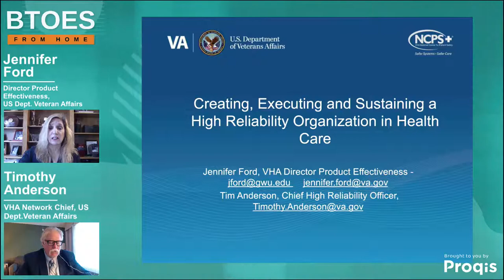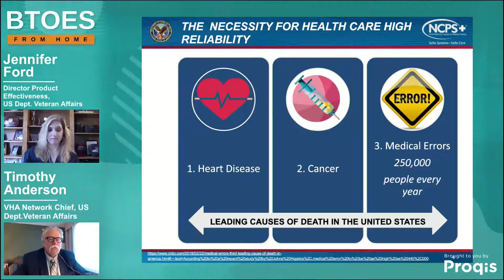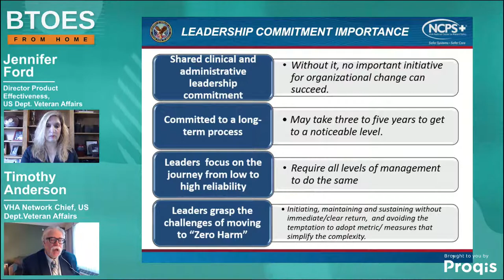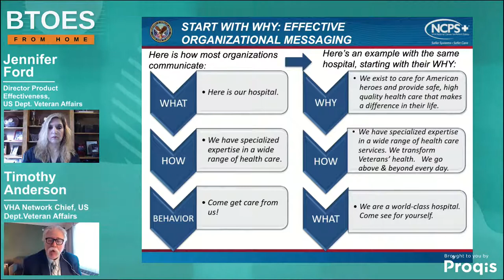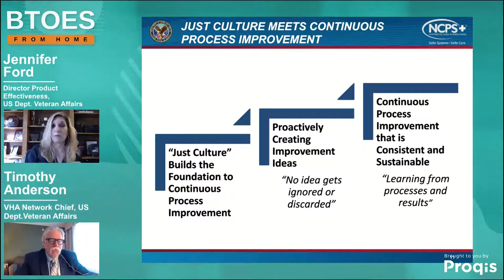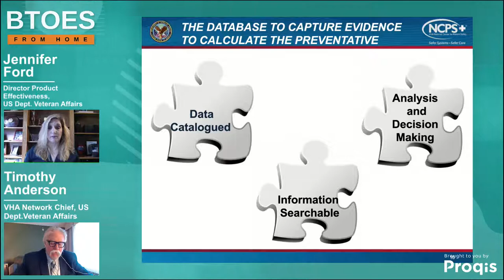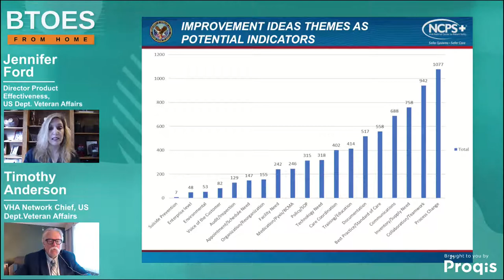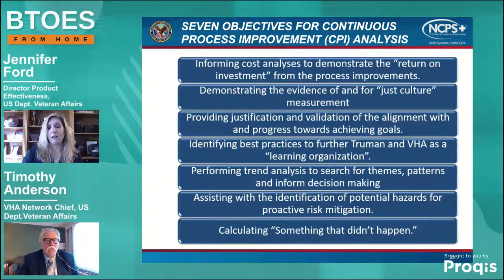Keynote: US Department of Veteran Affairs: Creating, Executing and Sustaining a High Reliability Org